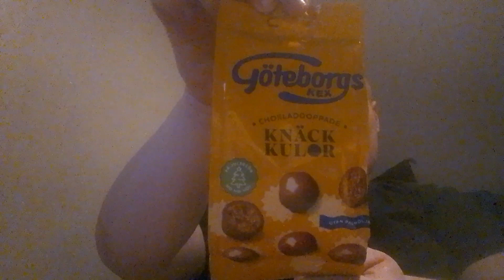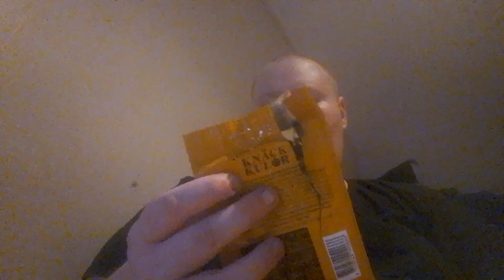testar Göteborg knäck kulor